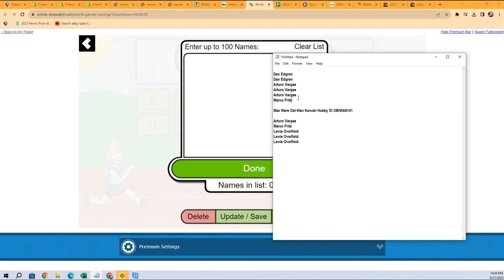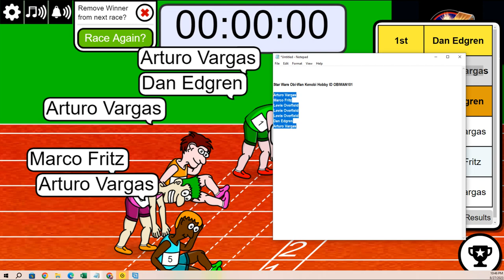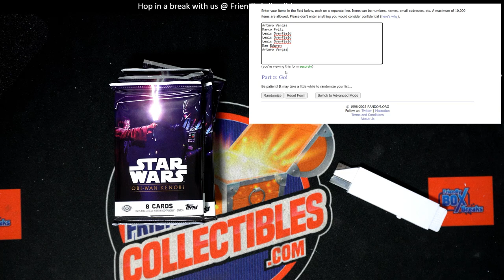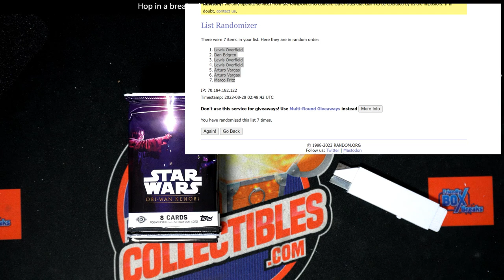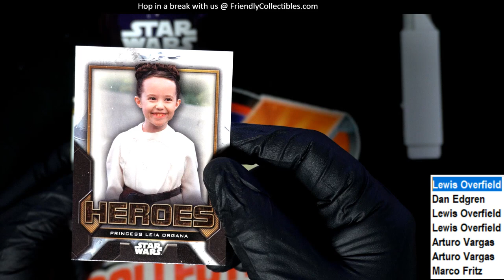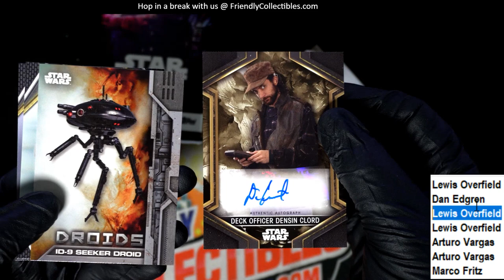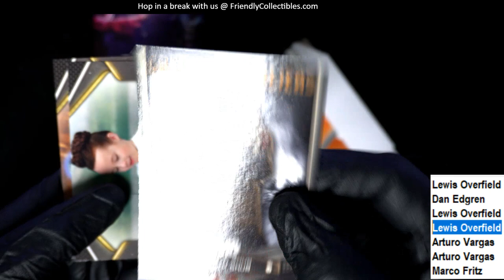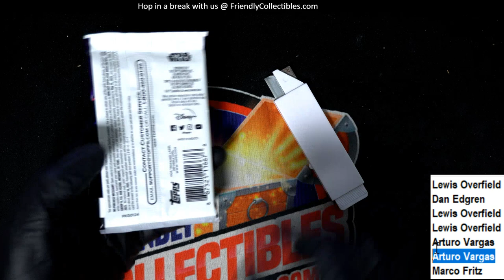Star Wars Obi Wan Kenobi Hobby ID OBIWAN101